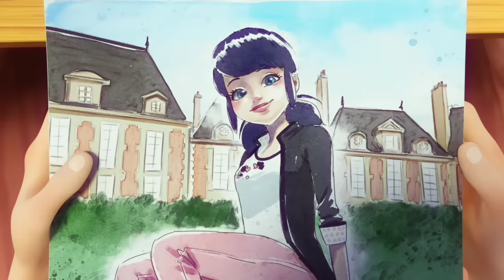from "she's just a friend" to "i think i'm in love" | adrienette and marichat scenes compilation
they're finally canon. but what at cost?

first video of 2023 !! the compilation was actually from my 2 videos last year, now with season 5 episodes. some scenes had changes, and some remained the same.

chapters

0:00 she's just a friend
0:29 season 1
4:19 season 2
10:37 Shanghai special
11:08 season 3
15:34 New York special
17:18 season 4
20:33 season 5